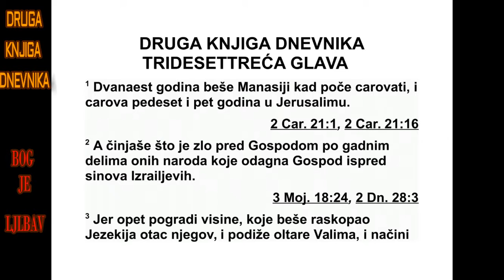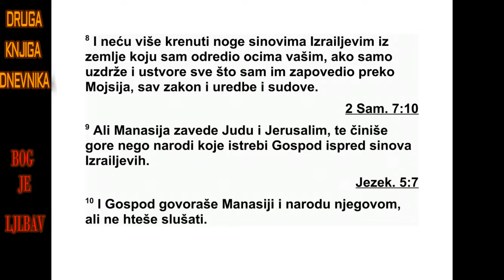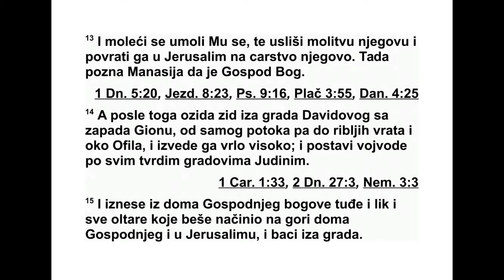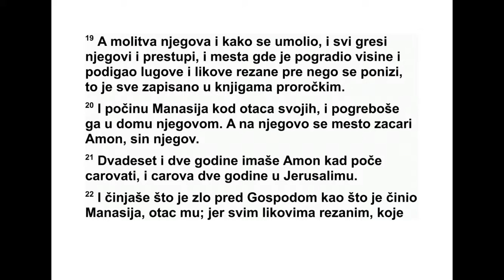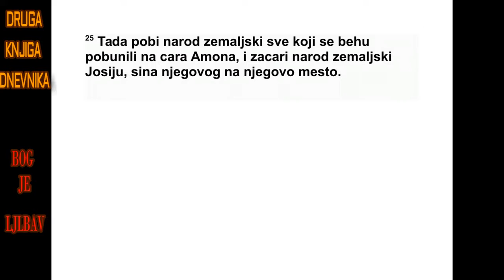DRUGA KNJIGA DNEVNIKA TRIDESETTREĆA GLAVA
33 Манасија је имао дванаест година кад
је почео да влада и владао је педесет и пет
година у Јерусалиму.
2 Он је чинио оно што је зло у Господњим
очима, по одвратним обичајима народа које
је Господ отерао пред Израеловим сино ви -
ма. 3 Поново је направио обредне узвишице
које је срушио Језекија, његов отац, подигао
је олтаре ликовима Вала, начинио је об ред -
на дебла и клањао се свој небеској војсци и
служио јој. 4 Напра вио је олтаре у Господ -
њем дому, за који је Господ рекао: „У Је ру -
са лиму ће пребивати моје име довека.” 5 На -
правио је и олтаре свој небеској војсци у оба
дворишта Господњег дома. 6 Своје синове
спаљивао је у ватри у долини Еномовог си -
на, бавио се магијом, гатао и врачао и пос -
та вио је људе који призивају духове и про -
ри чу будућност. Много је зла чинио пред
Гос подом и вређао га.
7 Он је начинио резани лик и поставио га
у дом Божји, за који је Бог рекао Давиду и
његовом сину Соломону: „У овом дому и у
Јерусалиму, који сам изабрао између свих
Из раелових племена, пребиваће моје име
до века. 8 И нећу дати да се нога Израелових
синова помери са земље коју сам одредио
њи ховим праочевима, само ако буду пазили
да поступају по свему ономе што сам им за -
поведио по целом закону, прописима и за по -
вестима које сам дао преко Мојсија.” 9 Ма на -
сија је наводио Јуду и становнике Јеру са ли -
ма да чине још горе ствари него народи које
је Господ истребио пред Израеловим сино -
ви ма.
10 Господ је опомињао Манасију и његов
народ, али они нису обраћали пажњу. 11 За -
то је Господ до вео на њих војне заповеднике
цара Асирије и они су ухватили Манасију ме -
ђу стенама, око вали га у двоструке бакарне
окове и одвели у Вавилон. 12 Кад се нашао
у невољи, трудио се да умилостиви лице
Гос пода, свог Бога, и веома се понизио пред
Богом својих праочева. 13 Молио му се и он
је услишио његову усрдну молитву и чуо је
његову молбу којом је молио за милост, и
до вео га је назад у Јерусалим и вратио му
царску власт. Тада је Манасија спознао да је
Гос под истинити Бог.
14 После тога је око Давидовог града саг -
радио спољашњи зид који се протезао за -
пад но од Гиона у долини па све до Рибљих
врата и око Офела. Зид који је саградио био
је веома висок. Пос тавио је војне запо вед ни -
ке у свим утвр ђеним градовима у Јуди. 15 Из
Господњег дома уклонио је туђе богове и
идолски лик и све олтаре које је саградио на
гори Господњег дома и у Јерусалиму и бацио
их изван града. 16 Затим је поставио Гос -
под њи олтар и приносио на њему жртве за -
јед ништва и жртве захвалнице, а Јуди је за -
по ведио да служи Господу, Израеловом Бо -
гу. 17 Ипак, народ је још увек приносио жрт -
ве на обредним узвишицама, али само Гос -
по ду, свом Богу.
18 Остала Манасијина дела, његова мо лит -
ва Богу и речи које су му ви деоци говорили
у име Господа, Израеловог Бога, записане су
у дневницима израелских царева. 19 Ње го -
ва молитва и како је био услишен, сви ње -
гови греси и његова не верност, као и места
на којима је направио обредне узвишице и
поставио обредна дебла и резбарене ликове
пре него што се понизио, све је то записано
у записима његових виделаца. 20 Манасија
је починуо код својих праочева и сахранили
су га код његовог двора. Уместо њега почео
је да влада његов син Амон.
21 Амон је имао двадесет и две године кад
је почео да влада и владао је две године у
Јерусалиму. 22 Он је чинио оно што је зло у
Гос подњим очима, као што је чинио и Ма на -
сија, његов отац. Амон је приносио жртве и
служио свим резбареним ликовима које је
на чинио његов отац Манасија. 23 Није се
по низио пред Господом, као што се понизио
његов отац Манасија, него је грешио још ви -
ше. 24 На крају су његове слуге сковале за -
ве ру против њега и убиле га на његовом
дво ру. 25 Народ је побио све који су сковали
за веру против цара Амона. Затим је народ
умес то њега поставио за цара Јосију, ње го -
вог сина.